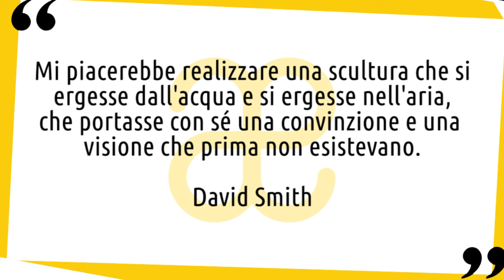David Smith: vita e opere in 10 punti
Breve biografia della vita e delle opere di ..., artista emblematico per la pop art moderna 😉 Nuovo video della serie artistiin10punti​ ▼▼CONTINUA SOTTO▼▼

David Smith rivoluzionò la scultura moderna. È noto soprattutto per la creazione di opere di grandi dimensioni, a partire da materiali industriali, in particolare ferro saldato, acciaio e pietra. Le sue abilità manuali erano imprescindibili dalla sua arte.
Smith studio nelle università dell'Ohio e di Notre Dame. Nel 1927 si trasferì a New York e si iscrisse alla Art Students League. Qui approfondì la lezione cubista, sia per quanto riguarda la pittura che la scultura. Si ispirò in particolare alle opere in metallo di Pablo Picasso e Julio Gonzales, che lo portarono a sperimentare le tecniche del collage e del rilievo in stile surrealista astratto.

LETTURE CONSIGLIATE